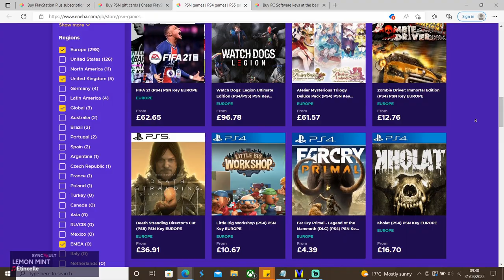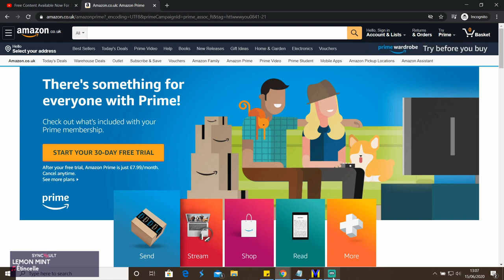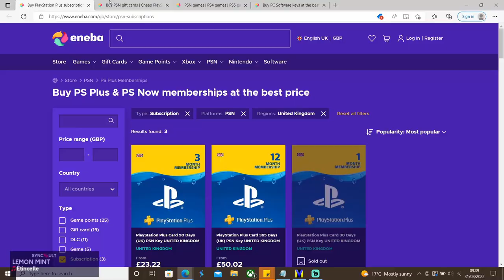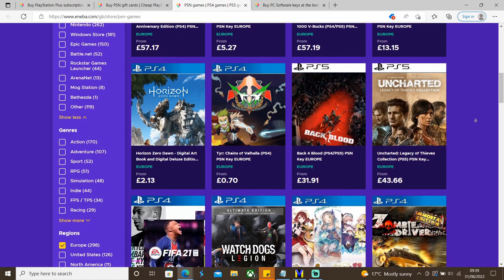PS PLUS September 2022 | Today Is The Day| PS PLUS PS News psplus PS Plus essential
ENEBA - Marketplace for gamers! PSN cards at ENEBA!

Twitch Prime Trial

MY SETUP  discount links
PS5 In Stock
HP Omen Gaming Laptop
Snowball Mic
Elgato Game Capture
Wireless Mouse
My VR

PS Plus Central Channel Now Has PERKS To Get More Involved In Videos & Have Your Content On My Channel Homepage Plus Much More!!